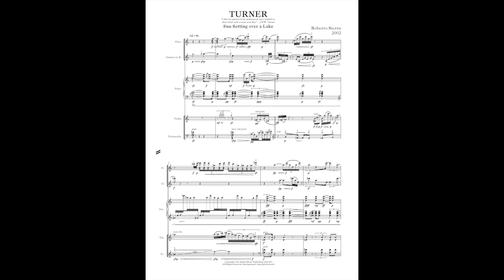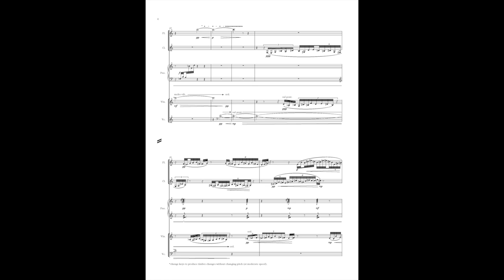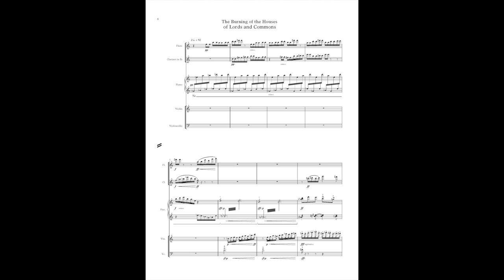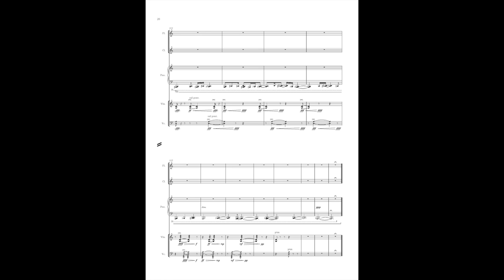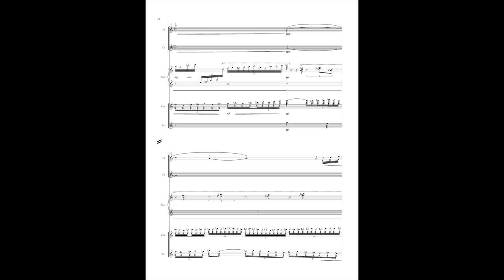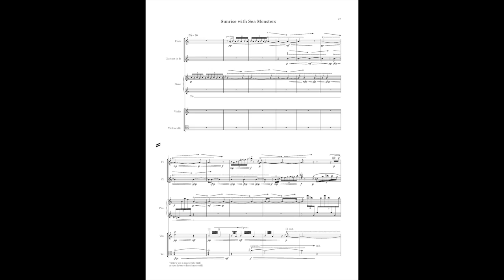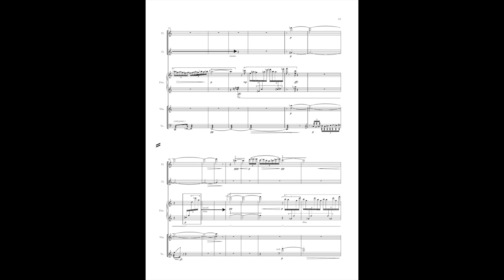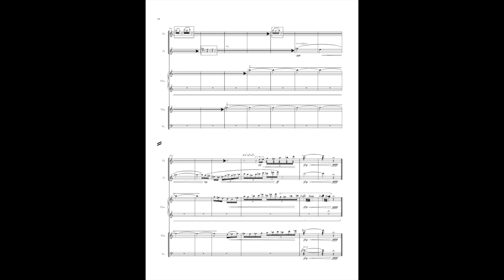Roberto Sierra: "Turner" for flute, clarinet, piano, violin and cello